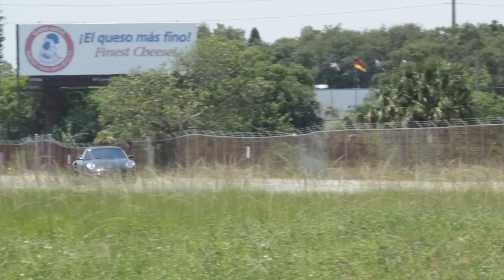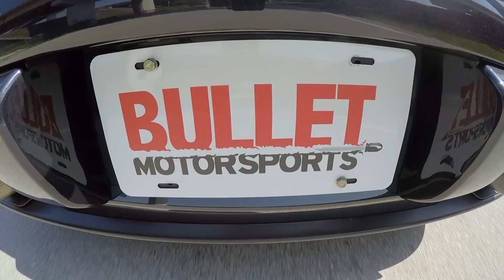2008 Porsche GT2 Test Run. RAW SOUND.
This is the fastest and most powerful car that Porsche has ever released to the public. The original 530 horsepower engine has been tuned and has a custom exhaust added, putting this beast in the 650 wheel horsepower range. With a stock 0-60 time of 3.4 seconds there isn’t much that is going to keep up with this brutal machine. With sticker price of $192,560 it was $65,000 more than the turbo and the GT3 RS. The price was higher for good reason. Giving the owner confidence that it could wipe Ferraris off the face of the earth.